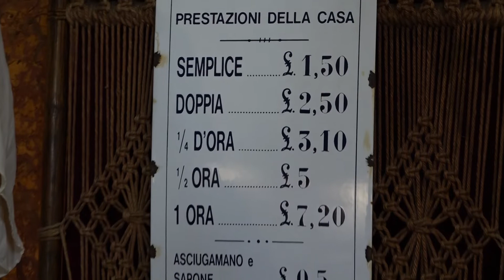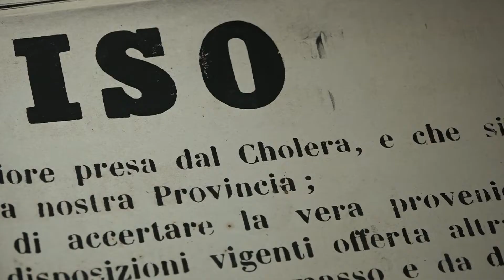Servizio mostra 'Pianeta Pandemia'